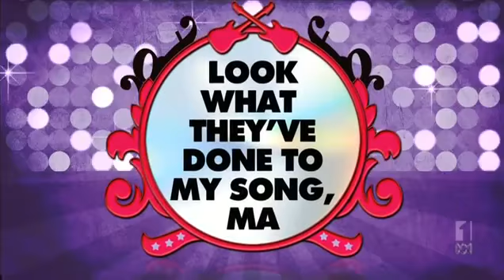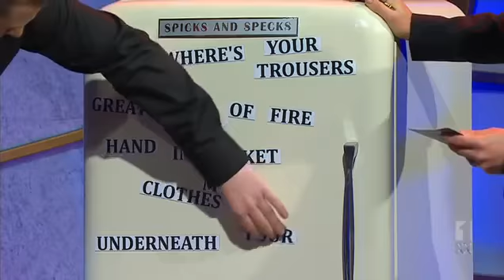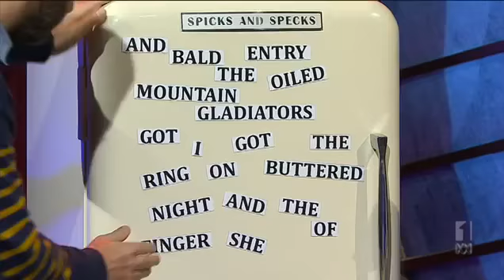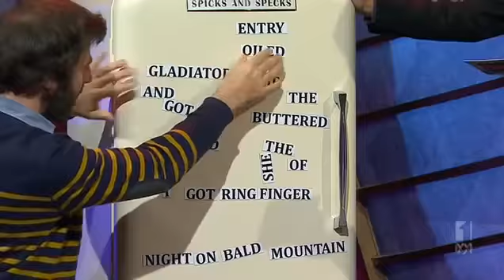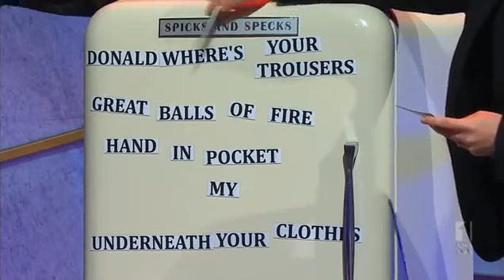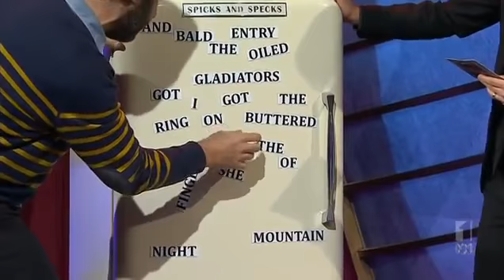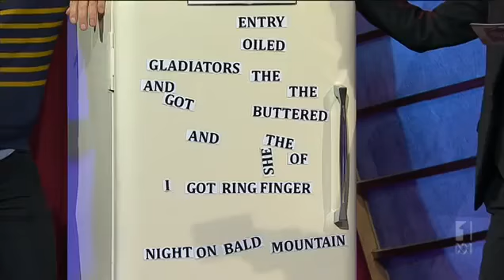Spicks and Specks 2014.04.09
Host Josh Earl and team captains Ella Hooper and Adam Richard are joined by violinist Wilma Smith, Bluejuice frontman Jake Stone, comedians Kevin Bridges .

Host Josh Earl and team captains Ella Hooper and Adam Richard are joined by pop sensation Reece Mastin, opera singer Emma Matthews and comedians .

Sorry for the long time span between the uploads, just had a lot of other things on my plate. Anyway here's the rest of the Spicks and Specks Series. Host Josh .